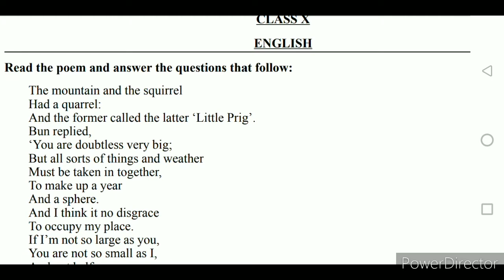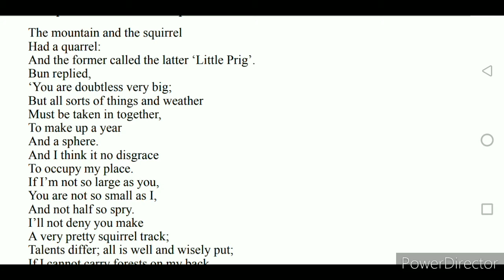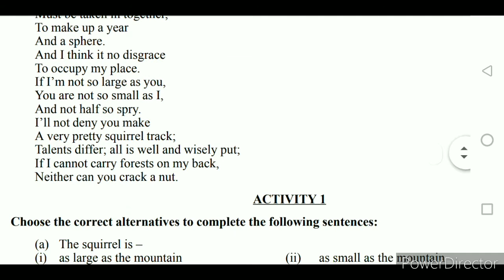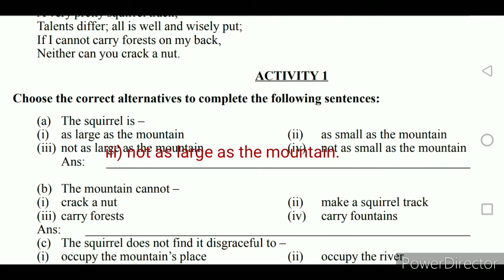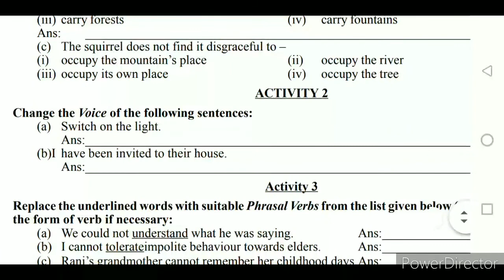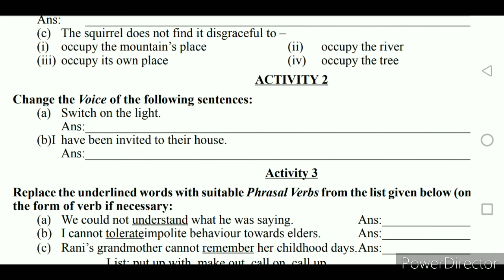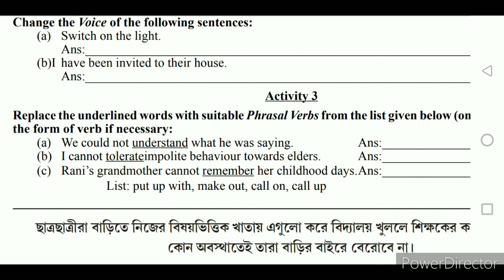Model Activity Task English Class 10 || Part 1 || 2021 || WBBSE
Model Activity Task English class 10  part 1. 2021, Also with answers on screen,with question answers on screen, grammar described The poem is also described in lucid bengali language for the help of the students under WBBSE board.